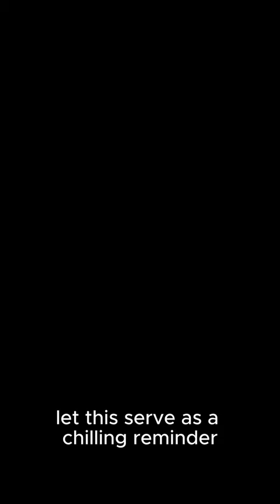Anders Behring Breivik